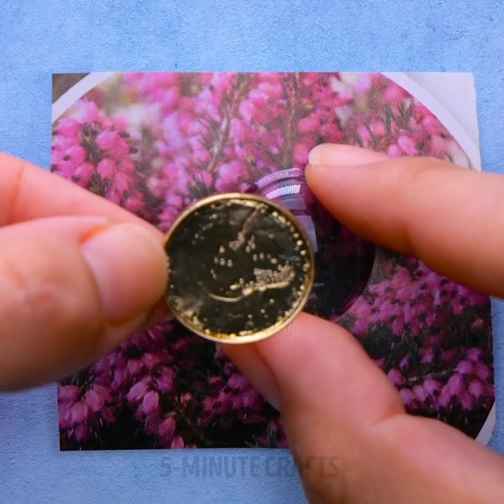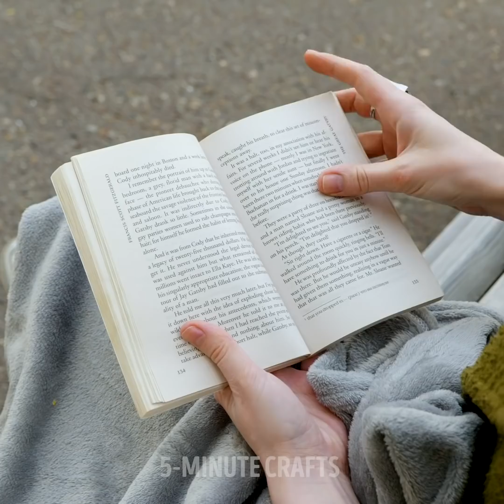Beautiful DIY JEWELRY Ideas For Stylish Girls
Hey girls! It’s about time you make yourself some new jewelry. It’s a great way to pass the time, work with your hands, and get something beautiful out of it. Handmade jewelry is also a great way to show your girlfriends or sisters how much you care about them. So, put on your creativity headband, and let’s begin! In this video, we’ll show you how to make fake stones for a necklace. It’s perfect if you want the look of rocks, but aren’t up for carrying all that weight around your neck.

We’ll also show you how to make delicate flower petal earrings using real flowers and UV light. Just take a petal or two from your favorite blossom and apply resin to it, then put it under the UV light, and you got yourself some original accessories! You’ll also learn how to make a gorgeous and elegant necklace using nothing other than watermelon seeds. And a broken plate doesn’t have to go to waste if you use it to create unique jewelry pieces with it.

TIMESTAMPS:

0:09 – Fake stone necklace
2:12 – Real flower petal earrings
4:32 – Watermelon seed necklace
7:09 – Broken plate earrings
10:09 – Resin and moss earrings